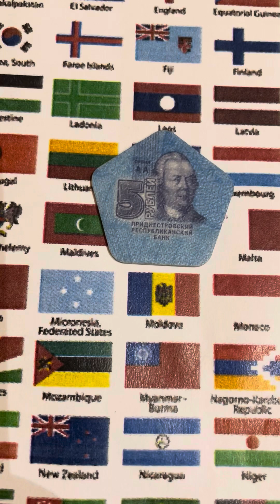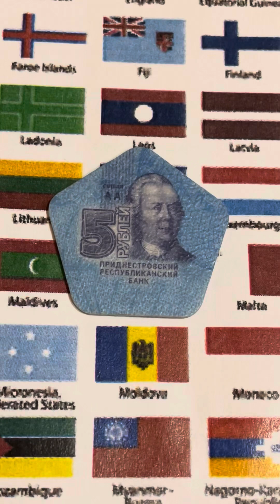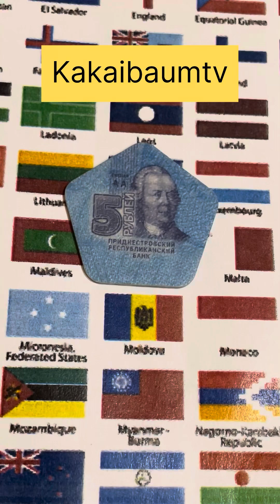🇲🇩 Moldova 5 Roubles 2014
OBVERSE: Portrait of Count Pyotr Alexandrovich Rumyantsev- Zadunaisky at center microtext, “ series AA” and denomination to the left; Bank name Below Translation: Series AA 5 Roubles Transnistrian Republican Bank / REVERSE:  Bank Logo , Year and Denomination in words repeated as a pattern over the coin script: Cyrillic Translation; TRB ( Transnistrian Republican Bank ) Five Roubles